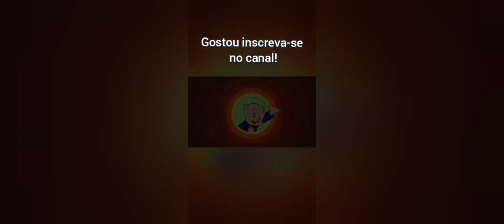As Heresias do Mundo Gospel #07